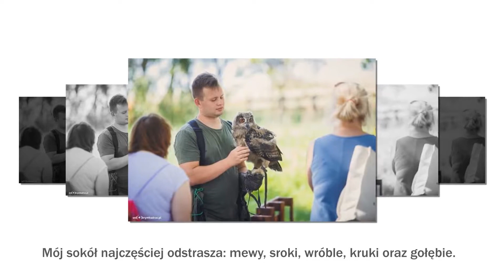Odstraszanie gołębi odstraszanie ptaków z balkony Szubin Usługi Sokolnicze Damian Kwiatkowski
Firma Usługi Sokolnicze, której właścicielem jest Damian Kwiatkowskim, ma swoją siedzibę w Szubinie, na ternie województwa kujawsko-pomorskiego. Na rynku jestem obecny już do jakiegoś czasu.

Moje usługi obejmują odstraszanie ptaków sokołem. Zajmuję się: odstraszaniem ptaków z balkony i odstraszaniem ptaków z wysypisk śmieci.

Mój sokół najczęściej odstrasza:  mewy, sroki, wróble, kruki oraz gołębie.